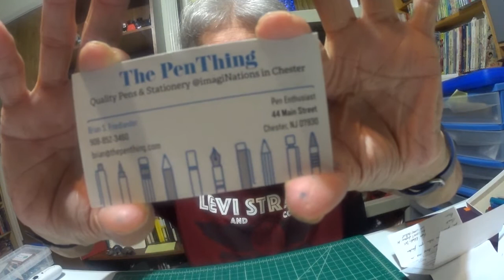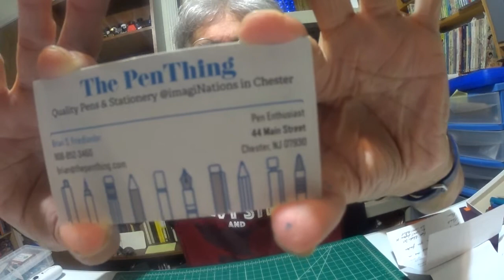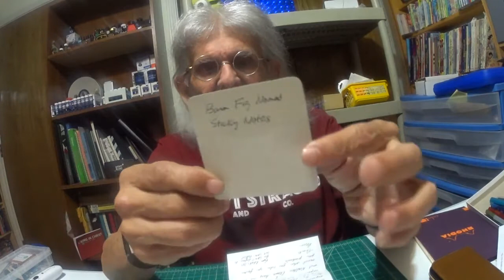320 The Pen Thing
Introducing Bryan Friedlander and The Pen Thing.  I wish him the best on the opening of his pen shop.  Check out the video, a lot of interesting things going on at The Pen Thing.  Good luck to you, Bryan.  I'll be ordering soon.  And remember, everyone, Halloween is just around the corner and this will be my first Halloween giveaway.  You could be the lucky winner of the mysterious gift.

LIKE:  Did you like this video?  Please hit the "like" button!